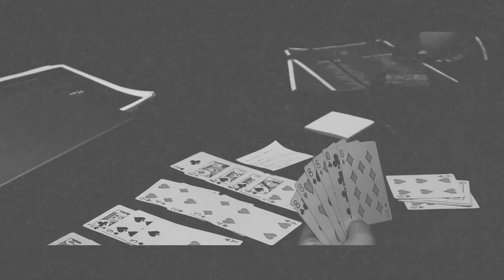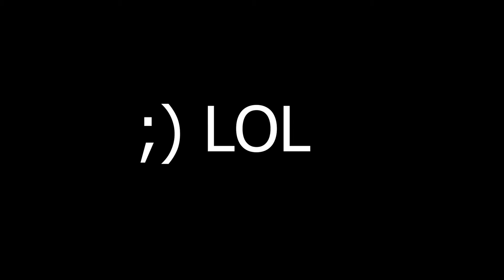Fan Made Wild Side Music Video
Song: WildSide